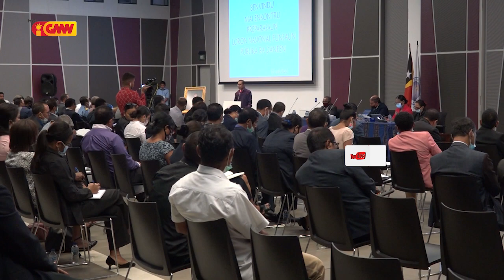PM AFIRMA TENKI DEMITE FUNSIONARIU ADMINISTRASAUN PUBLIKU SIRA NE’EBE LA KUMPRI REGRAS